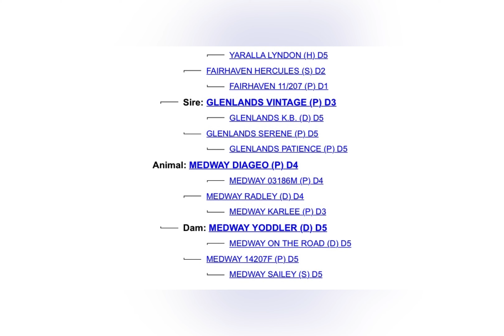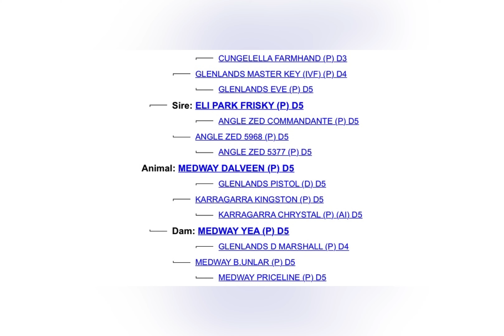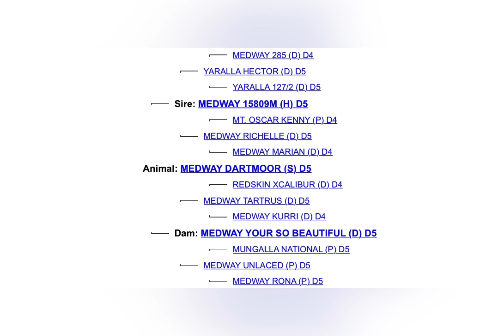BullZeye Bull Sale Medway Preview 2021